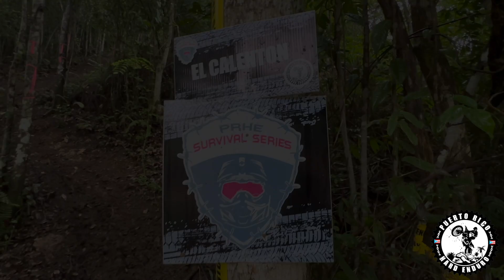Cuesta "EL CALENTON" - Hard Enduro Hill Climb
Cuesta "EL CALENTON" Vega Baja, PR - Pista RUSH by EVINMOTORS